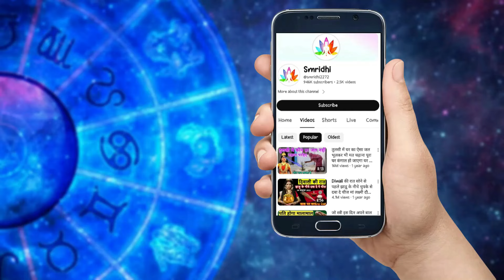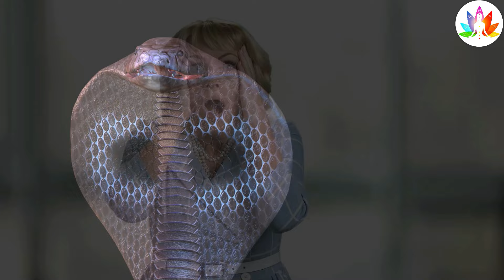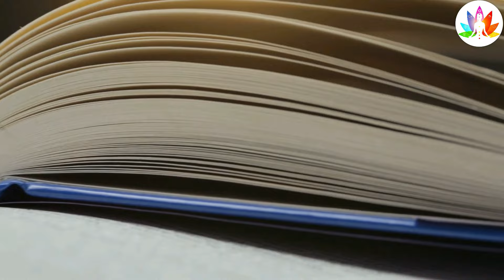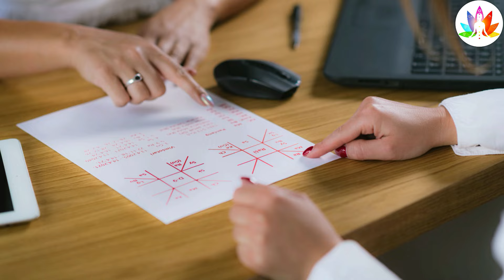राजस्थान के एक गांव में इच्छाधारी नागिन ने दिया एक बच्चे को जन्म परन्तु गांव वालों ने कर दी यह गलती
राजस्थान के एक गांव में इच्छाधारी नागिन ने दिया एक बच्चे को जन्म परन्तु गांव वालों ने कर दी यह गलती mystery of ichchhadhari naag

दोस्तो हर एक इच्छाधारी नागिन के पास एक बहुमूल्य चीज होती है जिसे हम नागमणि के नाम से जानते हैं नागमणि से प्राप्त हुई शक्तियों के सहारे बो किसी का भी रुप धारण कर सकती है और कोई भी आकार ले सकती है  दोस्तो कहते हैं  एक साधारण नागिन कार्तिक पूर्णिमा के दिन बगैर  मणि के  भी विशेष शक्तिया प्राप्त करती है दोस्तों नाग नागिन महादेव शिव को ही अपना आराध्य देव मानते हैं अगर आप भी महादेव के परम भक्त हैं तो सच्ची श्रद्धा से कमेंट बॉक्स में हर हर महादेव जरूर लिखना